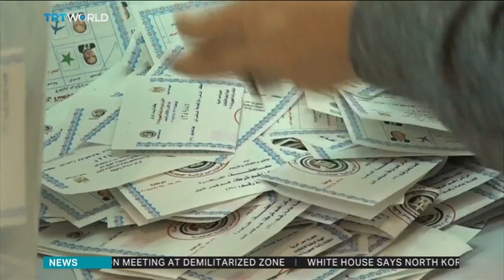Early vote counts show President Sisi in lead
In Egypt, votes are being tallied after the three-day presidential election, and early indications point to President Abdel Fattah el Sisi returning to power.